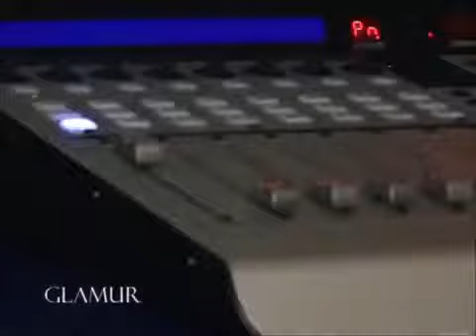Neda Ukraden - Dobro dosli sampioni - Glamur - (TV Happy 2013)